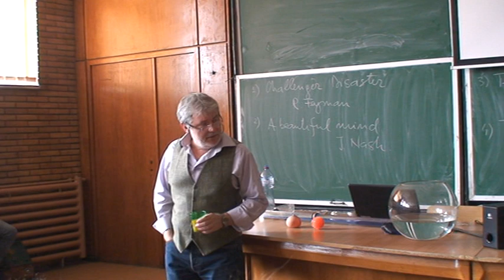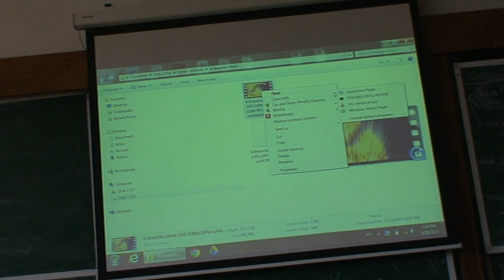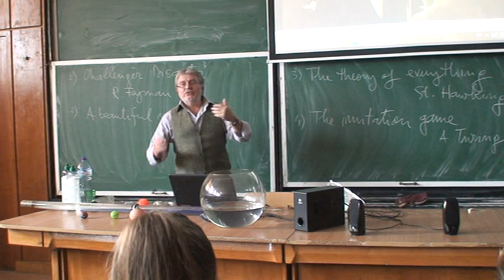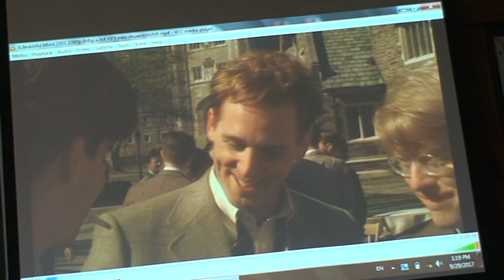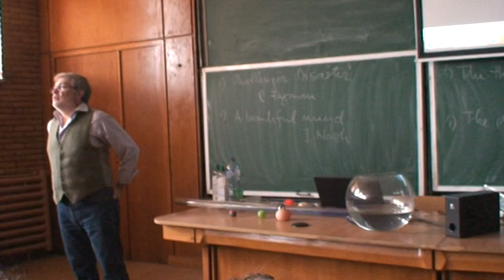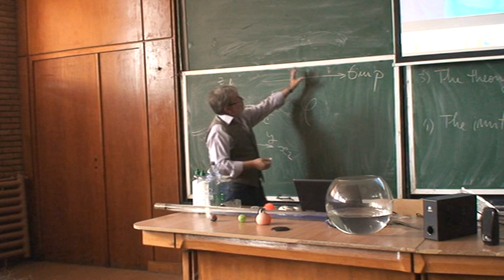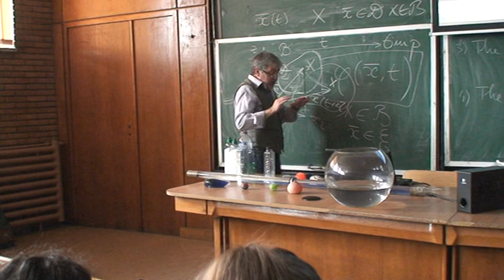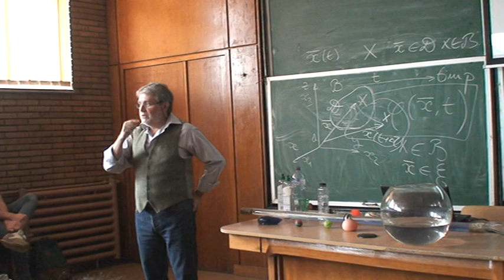Mecanica fluidelor_C. Balan_2017-2018_Curs 1.2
Cursul de Mecanica Fluidelor, predat studenților din anul al II-lea, seria B, ai Facultății de Energetică - Universitatea Politehnica din București, de Prof.dr.ing. Corneliu Bălan. Anul universitar 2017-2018.
Cursul I (introductiv), din data de 29 septembrie 2017. Partea a II-a.